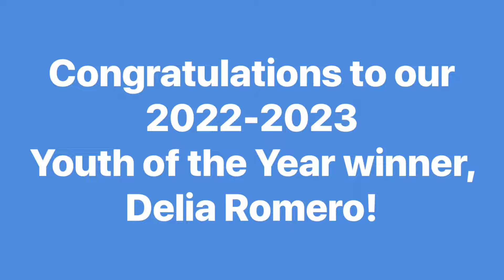2022-2023 Youth of the Year Delia Romero